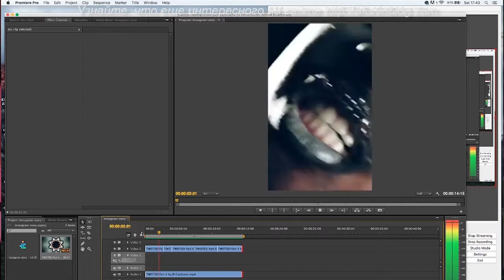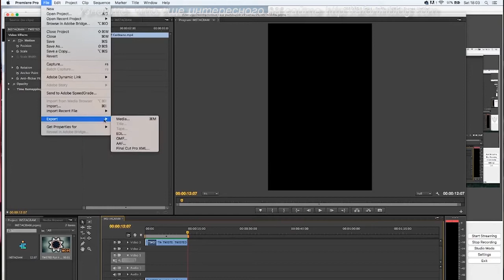CINEMATICJ - #30 КАК ДЕЛАТЬ РОЛИКИ ДЛЯ INSTAGRAM STORIES В ADOBE PREMIERE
Как сделать ролик для  Instagram при помощи Adobe Premiere?

Сегодня наш старый знакомый Джей (его канал на Youtube - CINEMATICJ показывает, как любое видео можно подготовить и залить на Instagram (оригинальный ролик вы можете посмотреть

- А у вас есть учетная запись на Instagram?

P.S. для тех, кто дочитывает до конца)). Если кто-то заметил, в прошлую субботу я не выложил видео, уж простите. Все дело в переезде, в том числе, и моего оборудования. Надеюсь, скоро все закончится, и моя новая студия позволит делать не только звук с лучшим качеством, но и приступить к реализации моих давних планов по производству собственного видео.
А пока, возможно, режим публикации "раз в две недели" продолжится еще какое-то время...